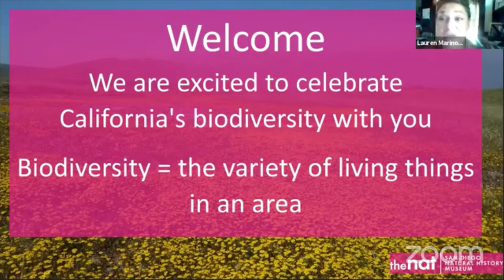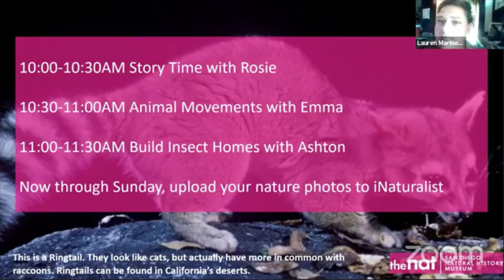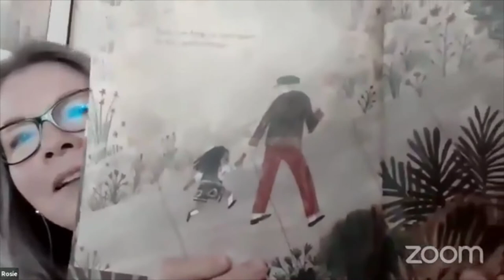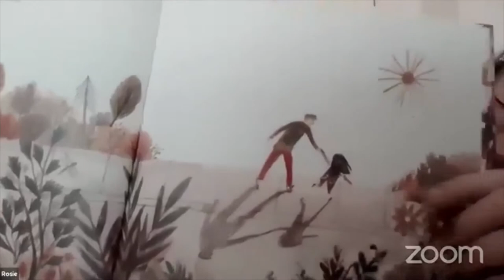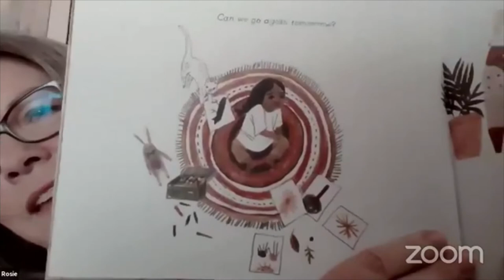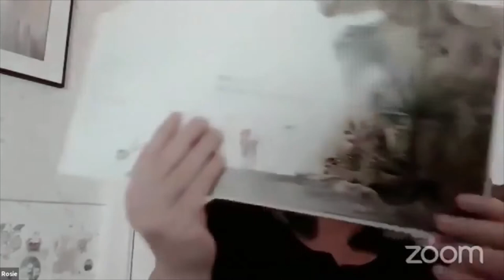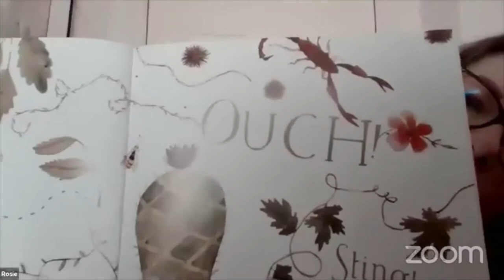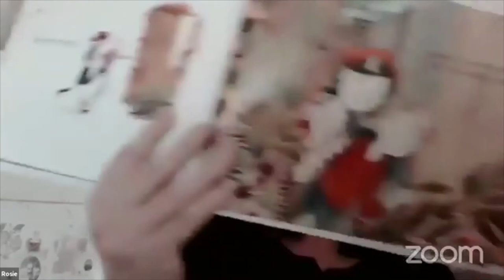Two Stories for California Biodiversity Week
Time to read stories about nature out loud. Educators read two children's books: Tiny, Perfect Things by M.H. Clark and Finding Wild by Megan Wagner Lloyd. We'll follow up with some easy at-home crafting projects.

Recorded live during California Biodiversity Week 2020 with the San Diego Natural History Museum.